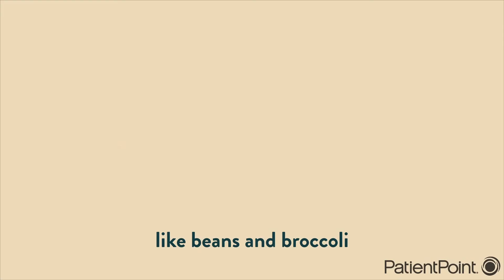Eating Tips to Breathe Easier with COPD